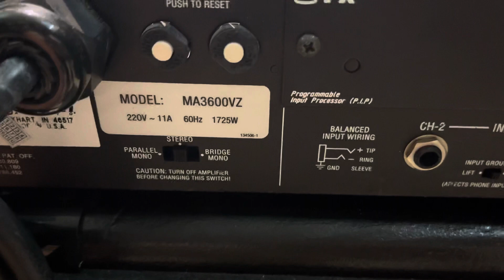Crown macto-tech 3600VZ bãi xịn Mỹ zin đẹp xs 👉 E Chinh Trang - AudioHD 📞 .